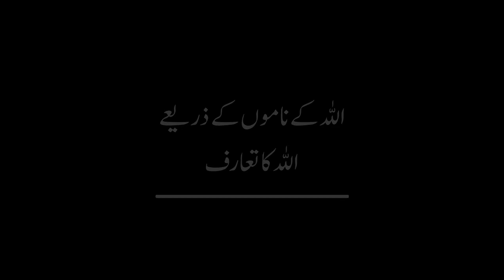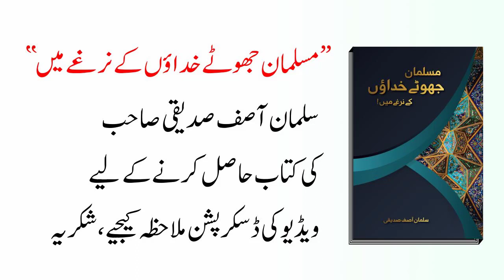Introduction To Allah Through The Names Of Allah | Salman Asif Siddiqui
In this video, Salman Asif Siddiqui explaining Introduction to Allah through the names of Allah!

Is Video Main Salman Asif Siddiqui Sahab Allah Kay Namon Kay Zareyay Allah Ka Taa'ruf Bayan Kar Rahe Hain.

اس ویڈیو میں سلمان آصف صدیقی صاحب بیان کر رہے ہیں کہ اللہ کے ناموں کے ذریعے اللہ کا تعارف کیسے حاصل ہو سکتا ہے۔

is available from the following book stores.